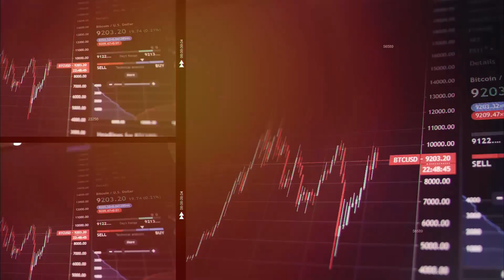Invercio | Entre Deux Biéres S2EP3: Histoire minière de l'or au québec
Bienvenue dans un autre de nos épisodes mettant en vedette une grande entreprise !
À cette occasion, nous avons Patrick Levasseur de Beauce Goldfields en tant qu'invité. Cette fois, parlons de l'histoire minière au Québec : Or, lois, système féodal et plus encore !

❤️ Si vous trouvez ce contenu utile, soutenez-nous en vous inscrivant à notre plateforme